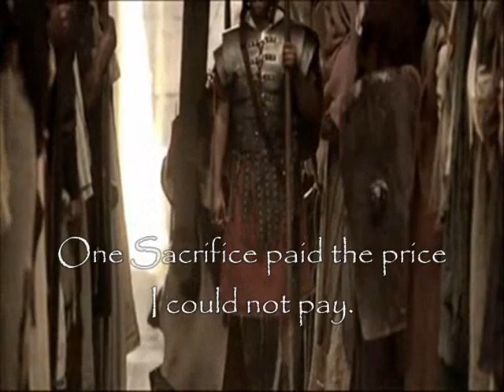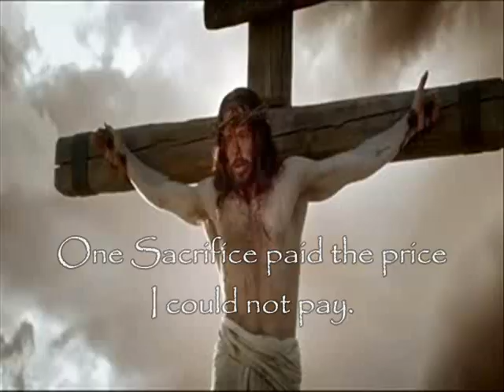One Holy Lamb with Love Grew Where the Blood Fell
Song from the Easter Musical "One Holy Lamb" Created by David Guthrie Arranged by Lari Goss Featuring the fulfillment of Jesus mission by sacrificing His life through crucifixion.